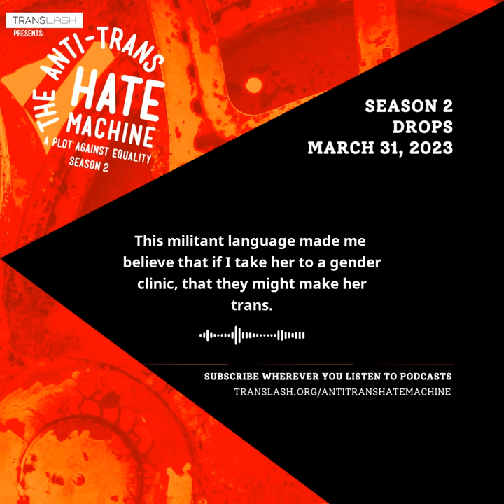'The Anti-Trans Hate Machine' Season 2 Trailer: LONG VERSION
The Anti-Trans Hate Machine: A Plot Against Equality Season 2 drops on March 31, 2023, wherever you listen to podcasts. Explore Season 1

Day by day, the attacks on trans kids grow louder, and more anti-trans bills keep moving through state legislatures. In the second season of The Anti-Trans Hate Machine: A Plot Against Equality, we illuminate how the right wing has fueled these bills by generating a breathtaking and wide-ranging disinformation campaign.

Christian Nationalists are manufacturing pseudoscientific theories and using the entire anti-trans hate machine to pipe them out into the mainstream; creating a rationale for these bills. And it’s catching on. We will show you how their anti-trans propaganda is working; ultimately being laundered by some of the most powerful newsrooms in the world.

Season 2 of ‘The Anti-Trans Hate Machine: A Plot Against Equality’ drops March 31!